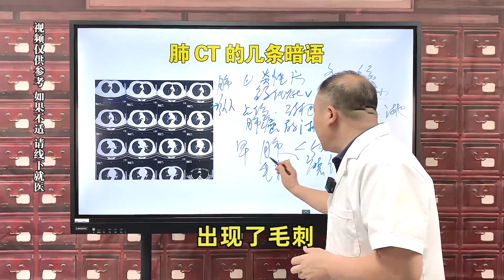肺CT描述中4条暗语，让你对肺结节的好坏了如指掌，简单易懂！